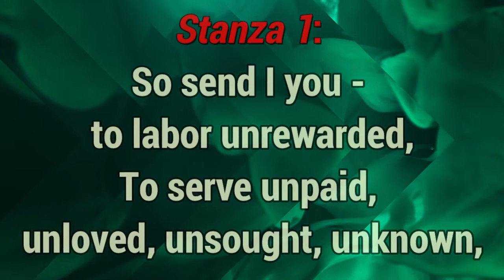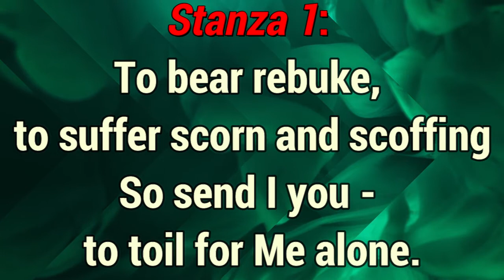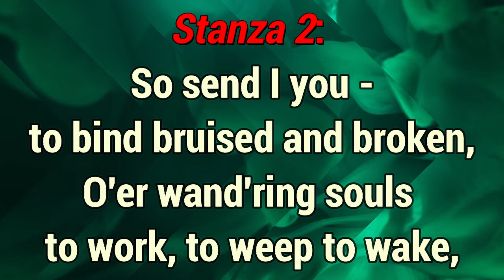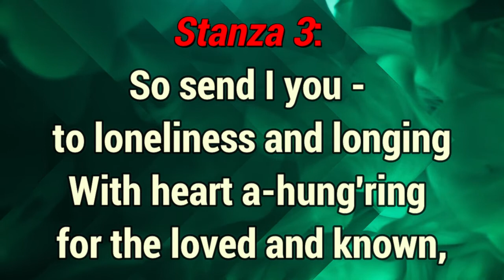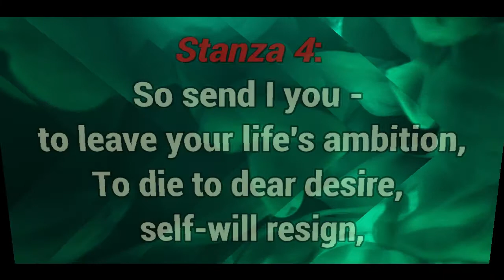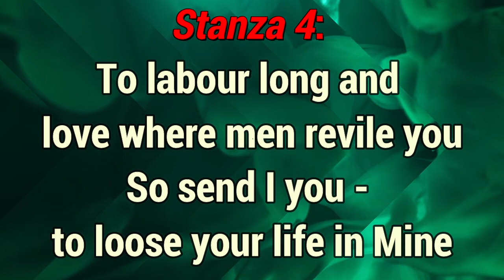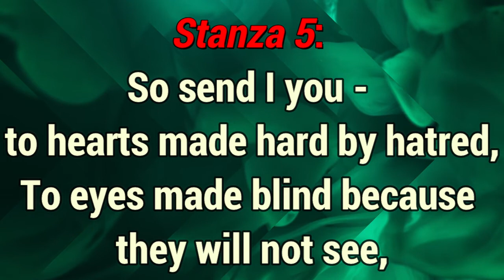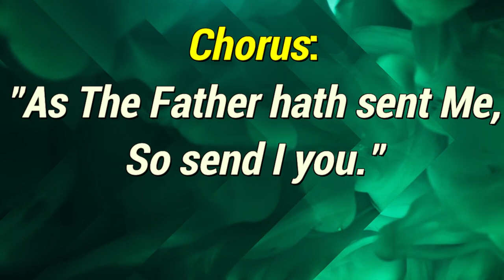GHS 53 - So Send I You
So Send I You
This hymn, So Send I You, has been called the greatest missionary hymn of the twentieth century. The hymn has been labelled by many evangelical leaders as the finest missionary hymn of the twentieth century. It was first published in 1954 after having been written sixteen years earlier by a Canadian school teacher, Margaret Clarkson (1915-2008).
Clarkson was a teacher in a gold-mining camp in northern Ontario, Canada. It was a lonely life for this woman, but she also knew that this is where God wanted her to serve Him. She had a great desire to be a missionary on a foreign field but because of her health she was unable to go. One day she was reading John 20:21, “Peace be unto you: as my Father hath sent me, even so send I you.” While meditating on this verse she wrote the words to this hymn. She said “I spent seven years in the north. I experienced loneliness of every kind; mental, cultural, but particularly spiritual, for in all of those seven years I never found real Christian fellowship – churches were modern and born-again Christians almost nonexistent.”
Now that background helps explain the words of this hymn. But there is more to the story than I ever knew until I looked into Clarkson’s history. And I will share that with you following the words of the original song.
Original lyrics of “So I Send You Hymn” by Margaret Clarkson, 1954